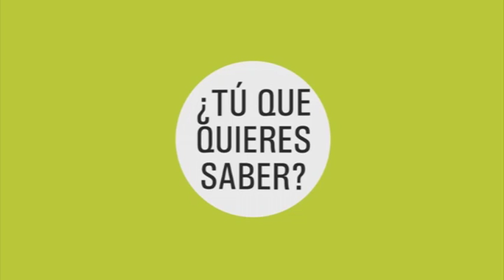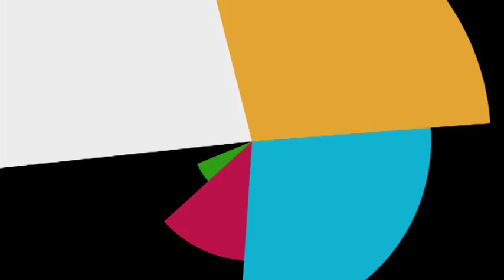El Giroscopio: 20-03-22